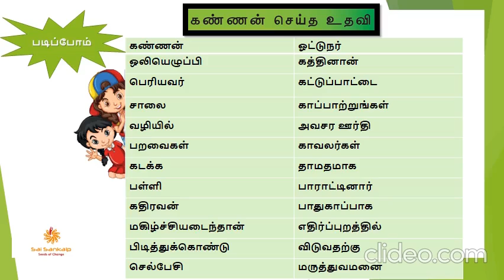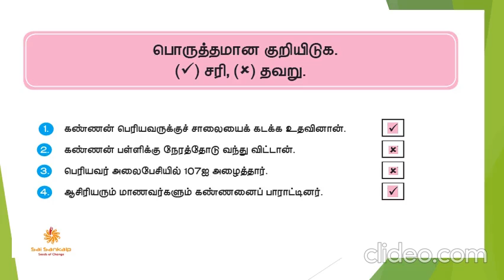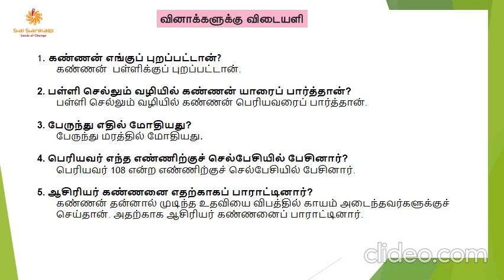Class:3_Tamil_Lesson -2_Kannan Seithauthavi_part-3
Video from Sangeetha